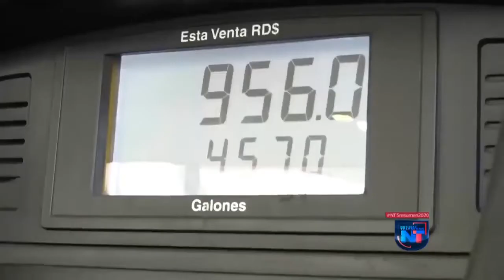Congresistas y empresarios con expectativas de la alocución del presidente Luis Abinader